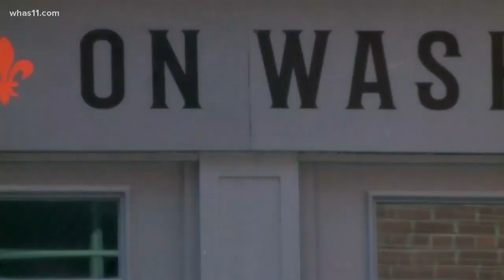New businesses coming to Whiskey Row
Two new restaurants and a bar are slated to move into Whiskey Row this fall. They'll be going into Hotel Distil and Moxy Louisville Downtown.